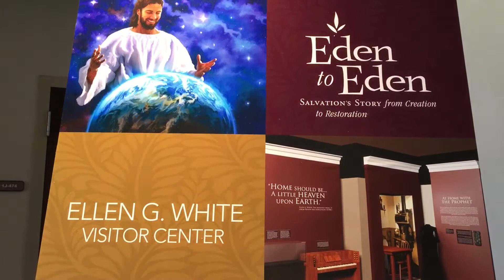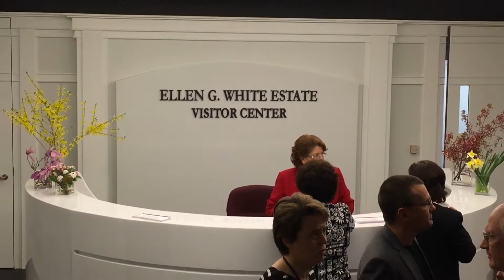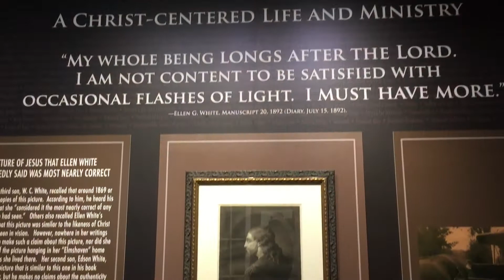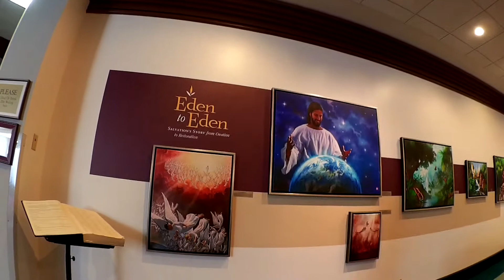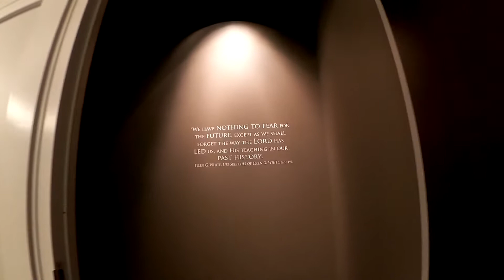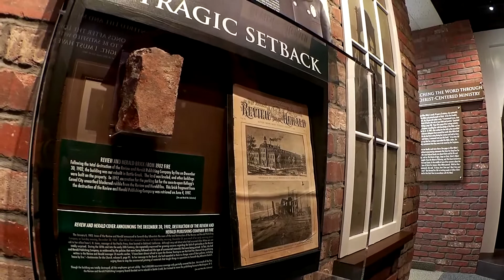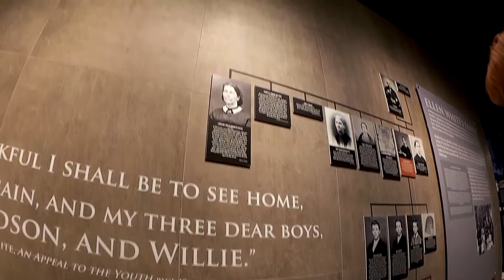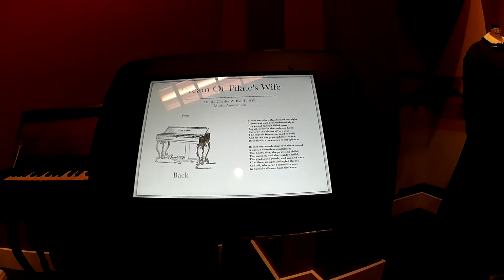Dedication of the newly renovated Ellen G. White Estate Visitor Center & new paintings at the GC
Ellen G. White Estate Visitor Center